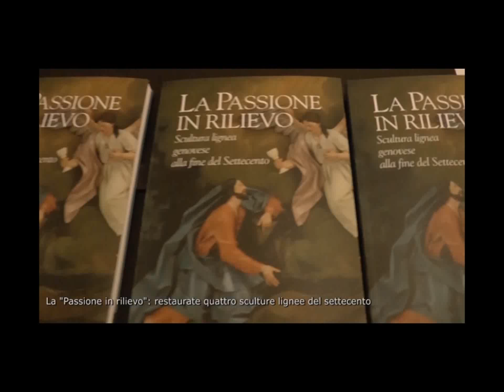"PASSIONE IN RILIEVO": RESTAURATI QUATTRO GRUPPI LIGNEI DEL SETTECENTO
E’ stato presentato al Museo Diocesano di Genova il restauro di quattro gruppi lignei del settecento, lavorati in rilievo su sfondi scenografici, che rappresentano scene della Passione di Cristo. Si tratta di progetti che hanno un valore sociale oltre che culturale, perché restituiscono il patrimonio del territorio alla fruizione pubblica.